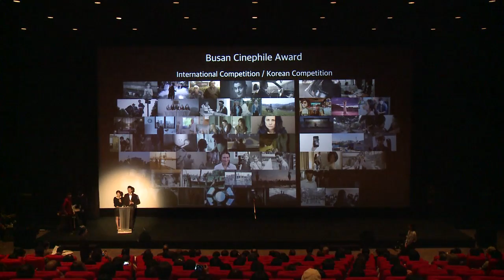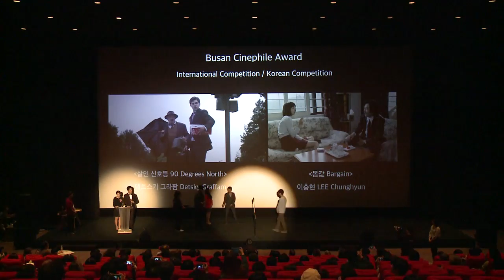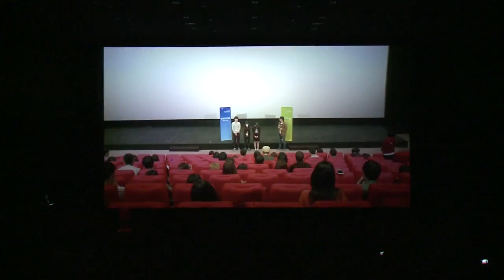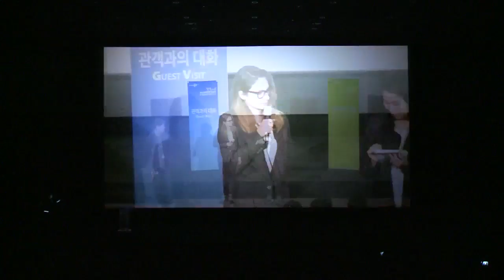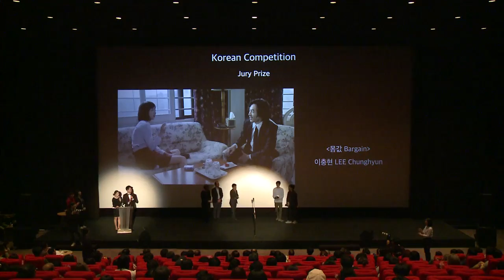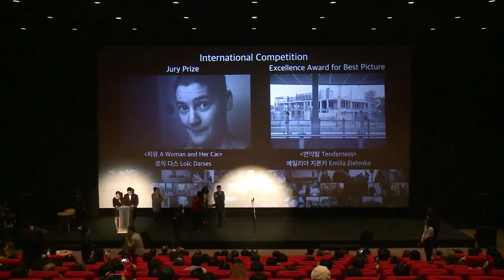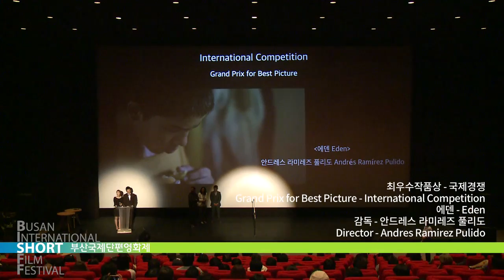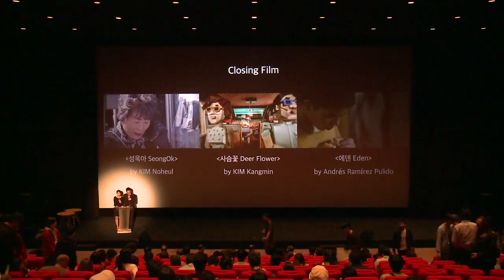[BISFF2016] Closing Ceremony